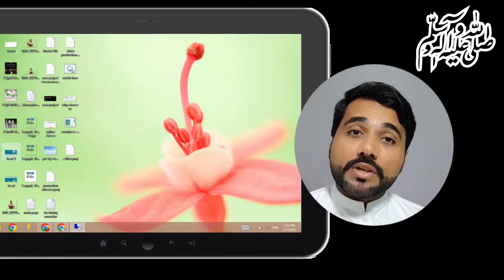Free YouTube Course - Class 01 | Youtube Channel Banane se lay kar paise kamane tak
Other Social Websites Links